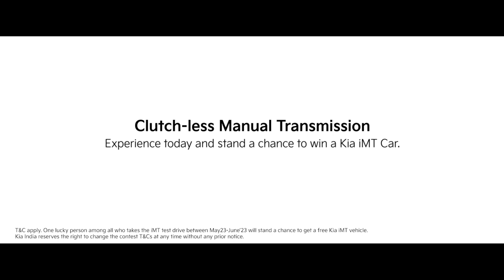Kia India | IMT Deets With Dad | EP1: Less Pedaling. More Driving.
Unlock the secret to effortless driving with the intelligence of a clutch-less manual transmission!
Discover the joy of seamless gear shifting and maximized efficiency with Kia’s Intelligent Manual Transmission (iMT).
Test Drive today and stand a chance to win a Kia iMT.